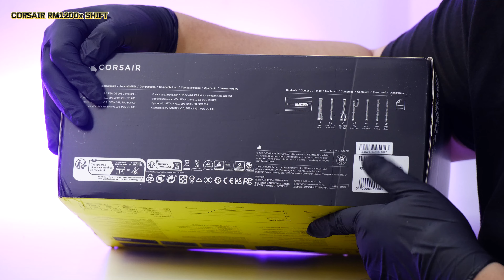นวัตกรรม PSU พลิกโลกการประกอบคอม เอาสายไว้ข้าง ทำคอมง่ายขึ้น 10 เท่า กับ CORSAIR RM1200X SHIFT